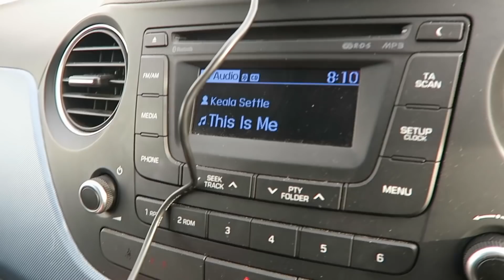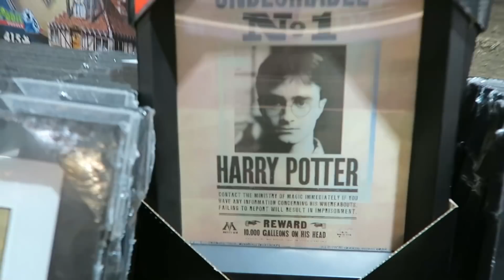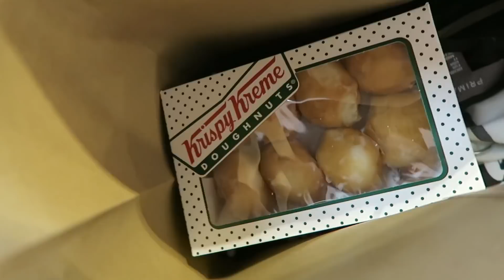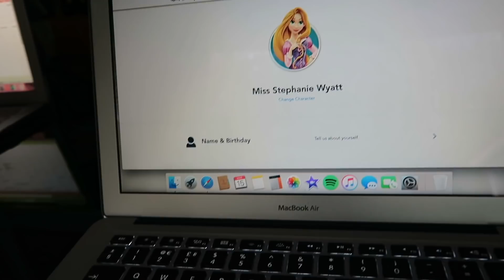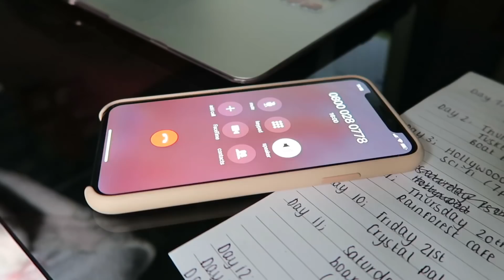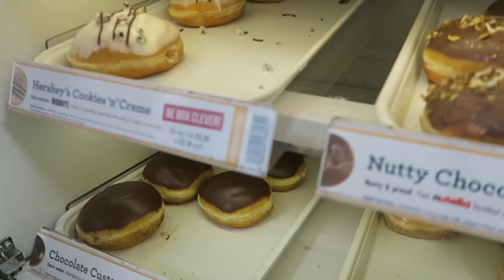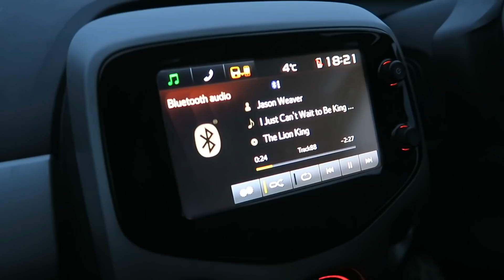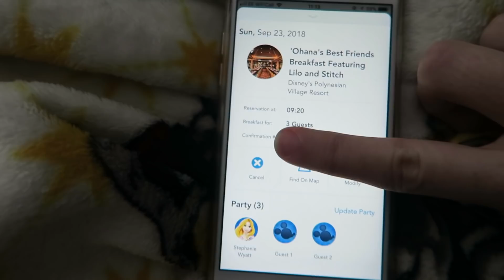Vlog Trip to Kezia + Josh ; WDW Dining Reservations, Disney Store, Primark ♡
♡ hi everyone! today's video is a long vlog of when I went up northhhh to visit Kezia and Josh. we went shopping and booked our walt disney world dining reservations for our holiday in september! enjoy!

✉️ interested in working together? -

   love,
Stephy x